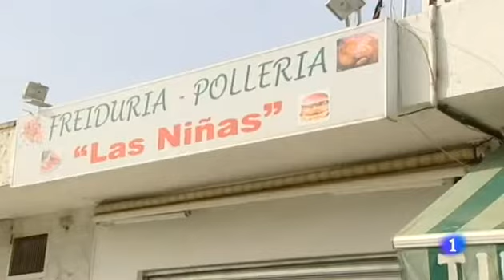27 El sentimiento de inseguridad